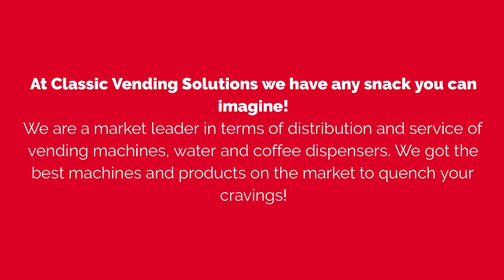vending machine supplier/el paso/classic vend solutions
CLASSIC VENDING SOLUTIONS
We are dedicated to the distribution and service of vending machines (snacks, food, soft drinks, among others), water and coffee dispensers. We offer a high quality service and a wide variety of products. We can warranty your satisfaction because we use the best machines and products on the market. We do our work guided by our values commitment, honesty, teamwork, respect, proactive and passion in what we do.